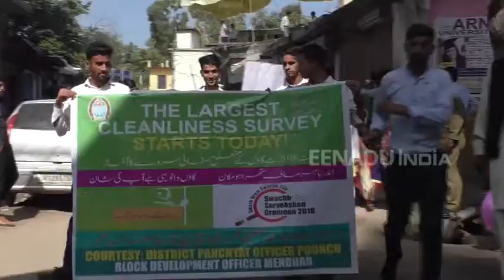جموں و کمشیر : مینڈھر میں صفائی مہم کے تحت ریلی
جموں و کشمیر کی مینڈھر تحصیل میں دیہی ترقیاتی محکمے کی جانب سے صفائی مہم کے لیے ریلی نکالی گئی۔ایک طرف ریلی میں کالج کے طلبہ نے جہاں سب کو صفائی کا پیغام دیا۔ تو دوسری طرف انتظامیہ کے افسروں نے اس ریلی کو کوئی اہمیت نہیں دی۔